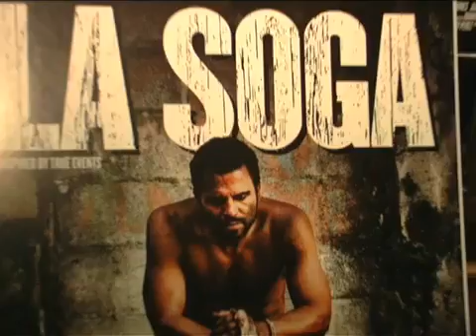La Soga In The Toronto International Film Festival - September 12, 16 and 19, 2009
Event at Mamajuana Restaurant celebrating La Soga being a part of the Toronto Film Festival.